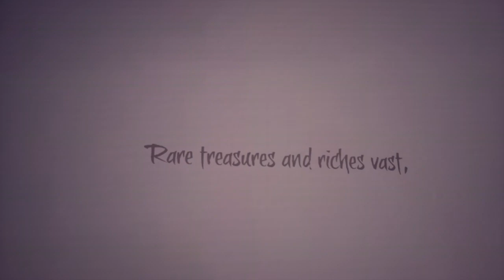✨18+ Adult content: Sailing for insomnia.✨